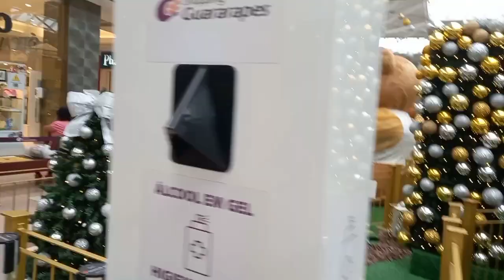Natal no Shopping, você foi?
Natal no Shopping Guararapes
Pernambuco - Prazeres, Jaboatão  dos Guararapes
Chegando o Natal!

Vamos curtir

de se liberar

obrigado